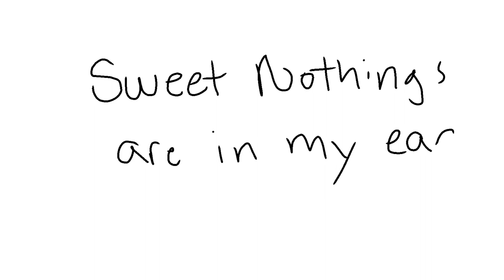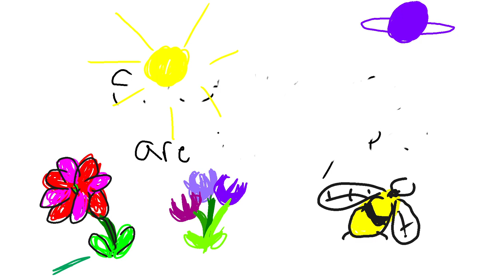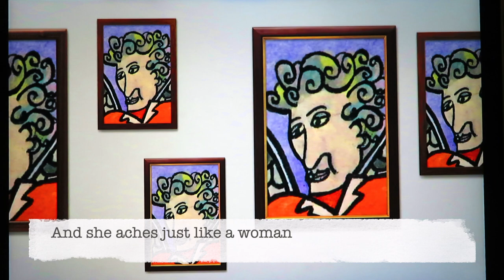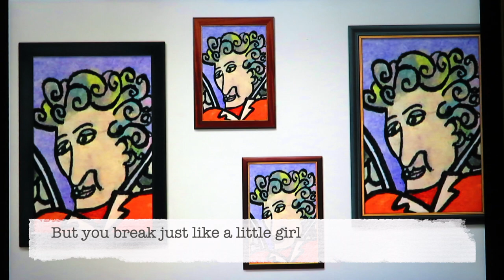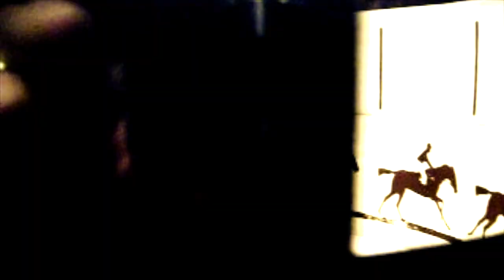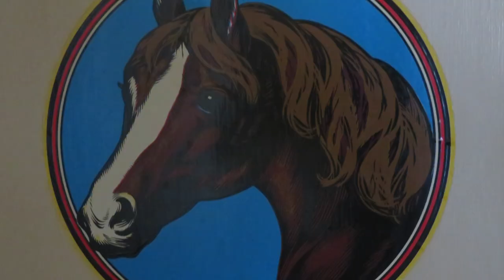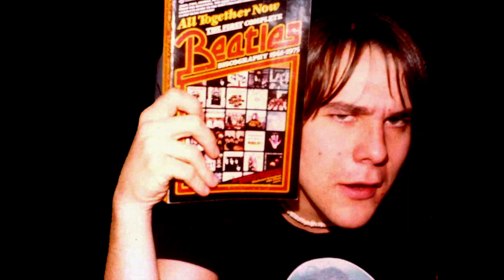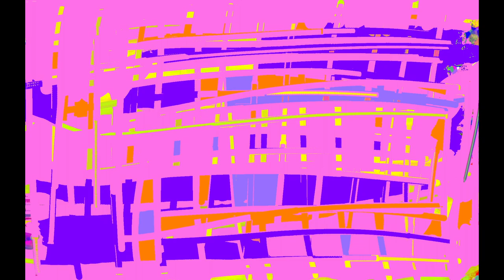Coffee House IV -Steve Goodhue [HD] {Flashing Images}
Setlist:
Sweet Nothings  (Steve Goodhue/Footcandle BMI)
Wonderin' Aloud  (Ian Anderson)
Mother Goose  (Ian Anderson)
Just Like A Woman (Bob Dylan)
Her Majesty (Lennon-McCartney)
Chestnut Mare (Roger McGuinn/Jacques Levy)
Kalamazoo (Steve Goodhue/Footcandle BMI)
Linus & Lucy (Vince Guaraldi)
Nut Rocker (Kim Fowley)  [*Try playing @ slowest speed on YouTube settings)

*Recorded by Seth Cohen on stereo cassette @ SUNY Brockport (Spring "78)
*MC's -Doug Lundberg, Bill Scott
*Art/animation by Steve Goodhue
*cartoons for 'Nut Rocker' by Doug Lundberg
Zoetrope from Kentucky Horse Park, Lexington KY

Bonus:
   'Jessica One-Step' (Steve Goodhue/Footcandle BMI)
        Recorded @ Belmont  University (c.1978)
        Steve Goodhue: vocals, piano, 12-string Rickenbacker, Hammond organ,
             Wurlitzer electric piano,  ARP synthesizer
        Spencer McGraw: drums
        Background vocals: Garris Wimmer, Keith MacGregor, Kevin Heffernan
        Moral support: Floyd Parton
        Engineered by Tad from New Orleans & Bill VornDick